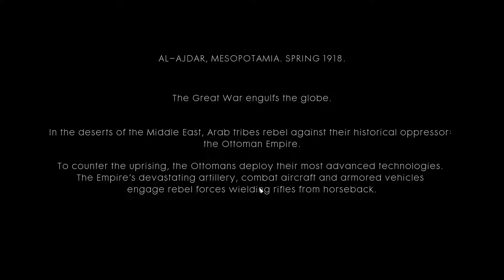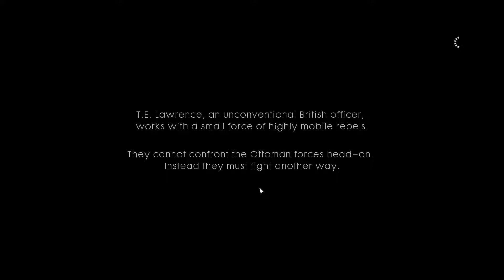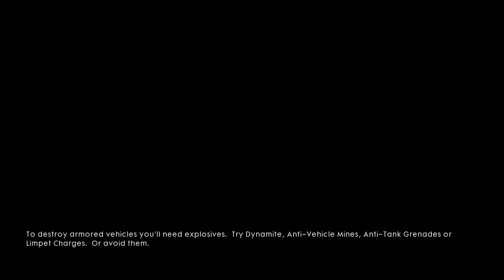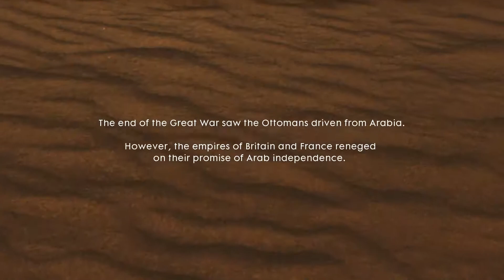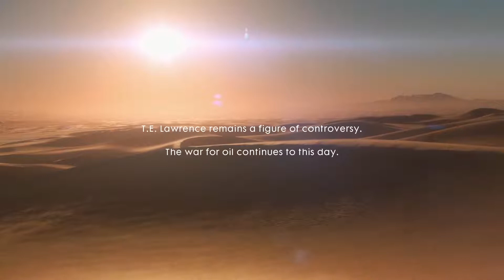Battlefield 1 Single Player Nothing is Written (No Commentary)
Battlefield 1 Single Player